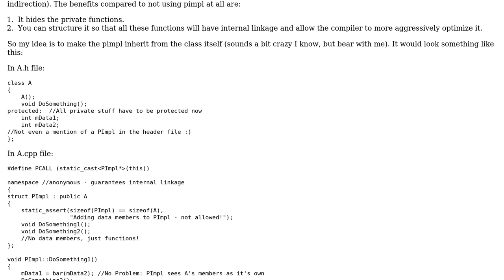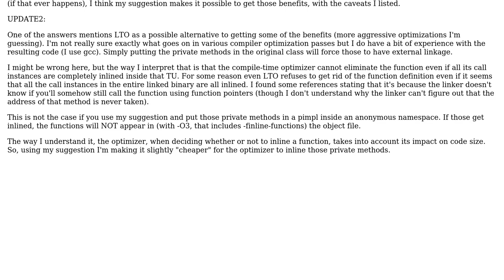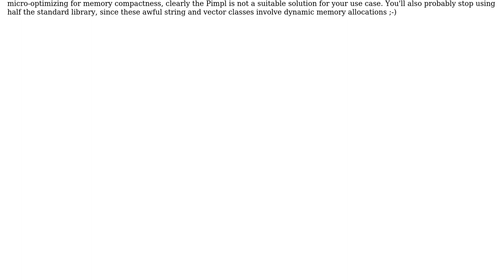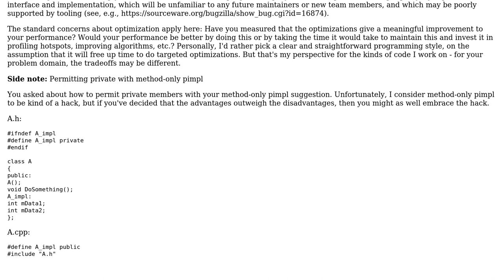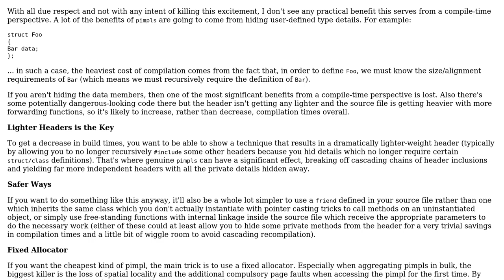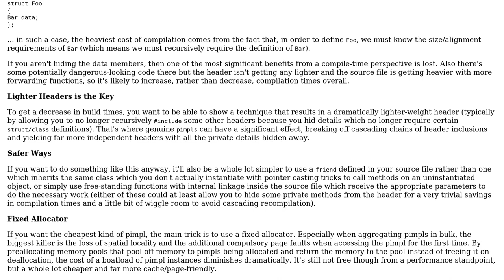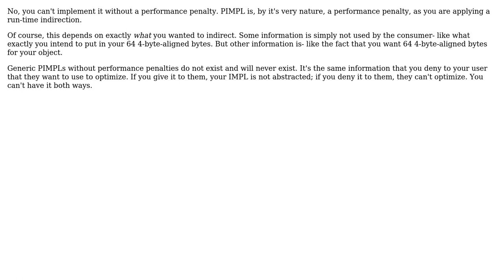Software Engineering: Can a pimpl variation be implemented without any performance penalty?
With thanks & praise to God, and with thanks to the many people who have made this project possible! | Content (except music & images) licensed under CC BY-SA | Music | Images & others | With thanks to user Pierre.Vriens user Niall user Josh Kelley user Fabio user DeadMG user dcmm88 user amon and the Stack Exchange Network Trademarks are property of their respective owners. You are responsible for your own actions.